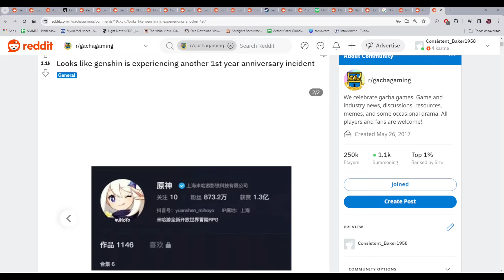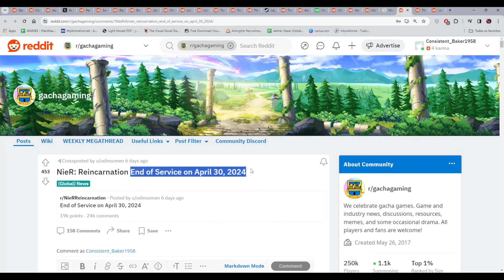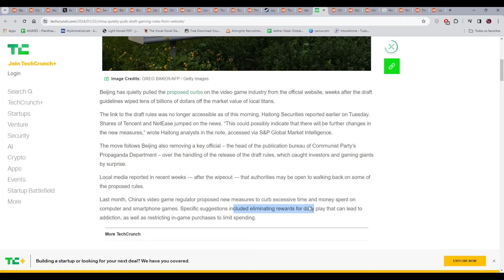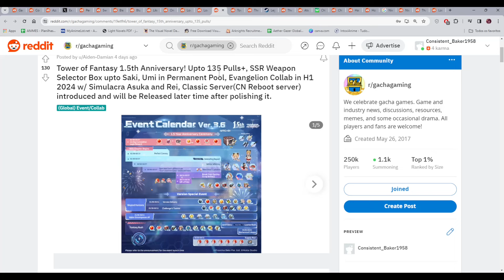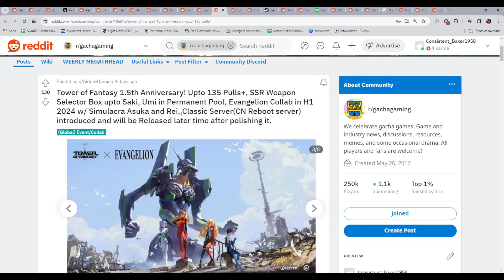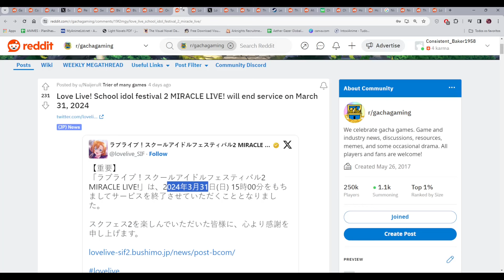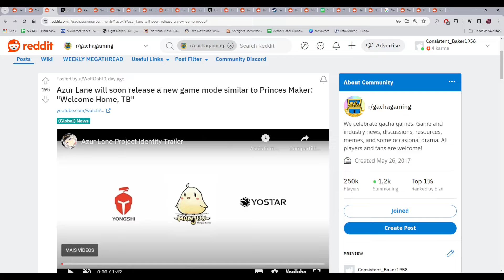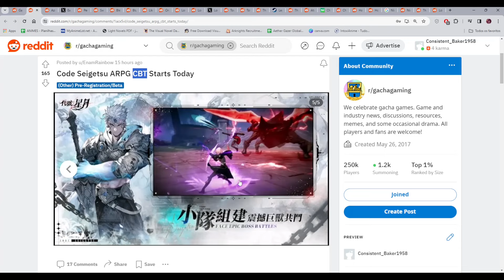Jogo Falindo Antes de Lançar, ToF Reboot Chegando no Global - Novidades dos Gacha da Semana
Mostrando as Noticias dos gachas da ultima semana

00:00 Intro
00:21 Treta do Genshin
02:07 NieR reincarnation Faliu
02:27 HYPE Honkai Impact 3 part 2
03:03 Novo jogo de Haikyuu
03:36 Leis dos Gachas Canceladas
05:04 Lançamento Atelier Resleriana
05:13 Lançamento Legeclo na Steam
05:40 Tof Reboot Chegando e Treta da collab
08:54 Faliu Antes de Lançar
10:46 Hype One Punch Man World
11:13 Primeira fila que já vi pra Logar
11:33 Tutorial pro genshin de como dar recompensas
12:06 Trailer Sword of Convallaria
12:58 Anuncio Data Ex Astris
13:19 Azur lane Perdendo a Linha
14:50 Jogo Novo BRABO (Thumb)